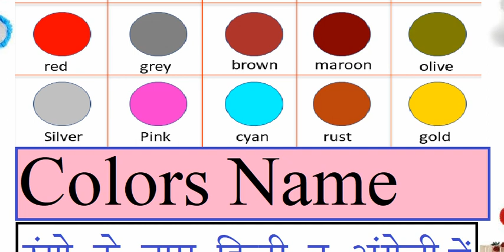colours name | Colours Name in English and Hindi | रंगों के नाम लिखो |Name of Colours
आज हम हिंदी व अंग्रेजी भाषा में रंगो के नाम सीखेंगे
colours name
रंगों के नाम
colour name
colours name
colour ke naam
colors name
rangon ke naam
रंगों के नाम रंगों के नाम
इंग्लिश में रंगों के नाम
colour
20 colours name
रंगों के नाम लिखो
write color name | Colour Name in English and Hindi
Colours Name in English and Hindi
color names with pictures
colour name for kids
color name in hindi
color names with pictures in english
color names in hindi and english
30 colours name hindi and english
colors name in english and hindi रंगों के नाम
हिंदी में रंगो के नाम
colours name english
colours name for kids
रंगो के नाम बताओ
रंगो के नाम बताइए इंग्लिश में
रंगो के नाम हिंदी इंग्लिश
रंगो के नाम हिंदी इंग्लिश में
रंगो के नाम इन हिंदी
रंगो के नाम बताएं इंग्लिश में
30 Colours Name Hindi and English
30 Colours Name
30 Colours Name Hindi and English with pictures
40 रंगों के नाम
20 रंगों के नाम इंग्लिश में
10 रंगों के नाम इंग्लिश में
30 रंगों के नाम इंग्लिश में
20 रंगों के नाम
कलर 20 रंगों के नाम हिंदी में
Colors Name in Hindi,
लाल, हरा, पिला, गूलाबी, सफेद, काला, निला, नारंगी, भुरा, चांदी जैसा, सुनहरा, भुरा लाल, बेंगनी
रंगों के नाम, रंगों के नाम रंगों के नाम, रंगों के नाम 10, 45 रंगों के नाम, रंगों के नाम 20, रंगों के नाम इंग्लिश में, रंगों के नाम हिंदी और इंग्लिश में, रंगों के नाम हिंदी और अंग्रेजी में, रंगों के नाम अंग्रेजी, बच्चों के लिए रंगों के नाम, rango ke naam , rango ke naam, rango ke naam, rango ke naam 10, 45 rango ke naam, rango ke naam 20, rango ke naam english mein, rango ke naam hindi aur english mein
das rango ke naam - दस रंगों के नाम
Ten Colours Name
colours name in hindi and english both
coloura name in hindi 10
colours name in hindi 20
Learn colours for children
Learn colour for kindergarten
ஆங்கிலத்தில் நிறங்களின் பெயர்
வண்ணங்களின் பெயர்கள்
ஹிந்தியில் வண்ணங்களின் பெயர்கள்
Red - laal
Green - Hara
Blue - Neela
Yellow - Peela
Orange - Narangi
Pink - Gulabi
Voilet - Bengani
Grey/Gray - Slati
Black - Kala
White - Safed
Golden - Sunhara
Hindi mein english mein colors ke naam unki spelling padhana seekhen
रंगों के नाम इंग्लिश में हिंदी में
रंगों के नाम इंग्लिश में और हिंदी में
रंगों के नाम इंग्लिश में रंगों के नाम
रंगों के नाम इंग्लिश में मीनिंग
रंगों के नाम इंग्लिश में बताइए
रंगों के नाम इंग्लिश में 10
रंगों के नाम इंग्लिश में स्पेलिंग
रंगों के नाम इंग्लिश में बताओ
रंगों के नाम इंग्लिश में दिखाइए
रंगों के नाम इंग्लिश में वीडियो
रंग के नाम हिंदी और इंग्लिश में
रंगों के नाम इंग्लिश टू हिंदी
रंगों के नाम और उनकी इंग्लिश
20 रंगों के नाम इंग्लिश में
12 रंगों के नाम इंग्लिश में
10 रंगों के नाम इंग्लिश में
30 रंगों के नाम
45 रंगों के नाम
35 रंगों के नाम हिंदी और इंग्लिश में
30 रंगों के नाम
20 रंगों के नाम इंग्लिश में
12 रंगों के नाम इंग्लिश में
10 रंगों के नाम इंग्लिश में
30 रंगों के नाम
45 रंगों के नाम
35 रंगों के नाम हिंदी और इंग्लिश में
30 रंगों के नाम
20 colours name
rangon ke naam
colour ke naam
रंगों के नाम
colour name
colours name